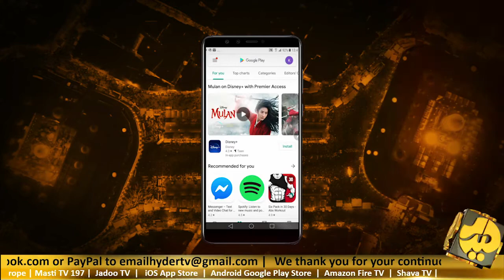Sakina Ali Zaidi & Fatima Ali Zaidi | Hyderi Studio Canada | Hyder TV Canada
بسم الله الرحمن الرحيم شمع سے شمع جلے سلسلہ جاری رہے عرفان عزا جناب عرفان حیدر صاحب کا پڑھا ہوا بہترین کلام ہے ۔ اس مصرع کی عملی شکل دنیاِ مدح و عزا میں جا بجا نظر آتی ہے۔ شمالی امریکا میں یہ ذمہ داری حیدری اسٹوڈیو کینیڈا, حیدر ٹی وی کینیڈا کےساتھ بخوبی نباہ رہا ہے، اورشاعر اہل بیت نوید زیدی ناصرف دوسرے گھروں میں چراغ روشن کررہے ہیں بلکہ انکے اپنے گھر میں بھی روشن ہونے والی شمع خوب اجالا کررہی ہیں۔ سکینہ علی زیدی اور فاطمہ علی زیدی مدح اہل بیت میں پوری طرح اپنے بابا کے نقش قدم پر چل رہی ہیں۔ رجب کی مناسبت آنے والا انکا نیا کلام "آمد حیدر کرارؑ" بہت جلد حیدر ٹی وی کینیڈا اے ریلیز کیا جائے گا